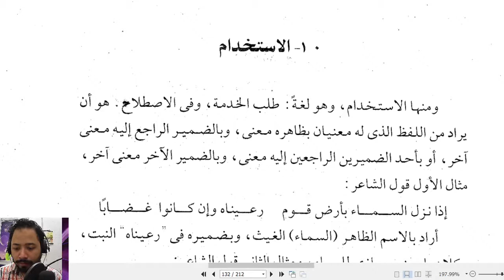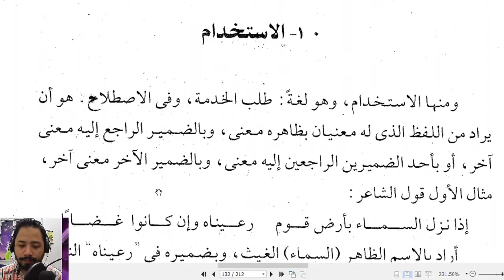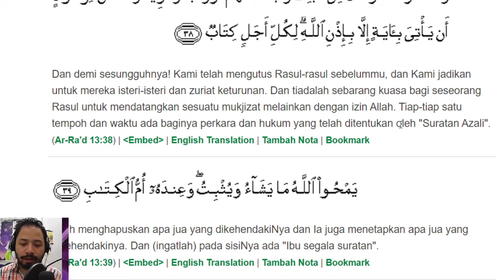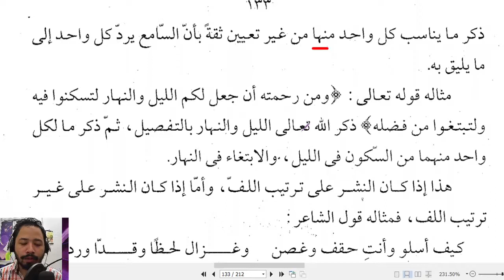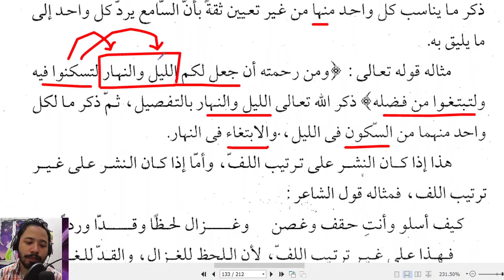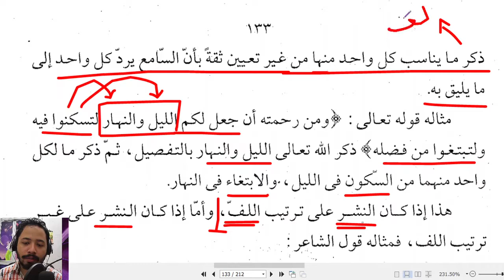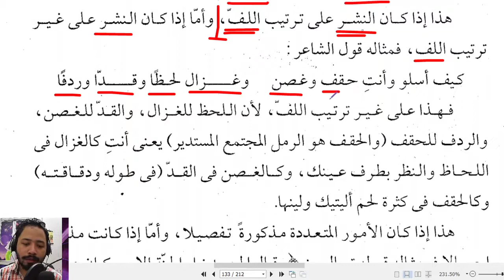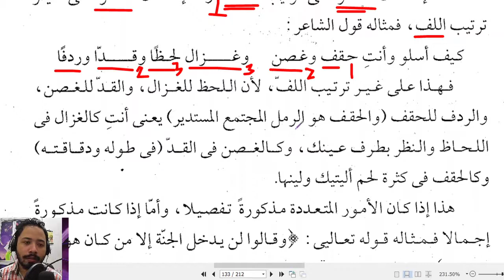Kelas 4 Balaghah [Istikhdam] [6/5]